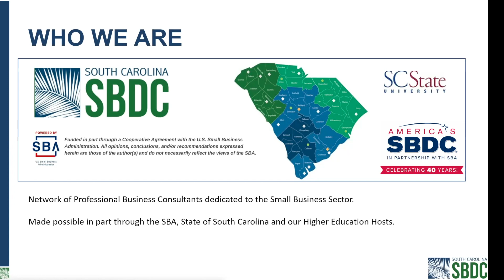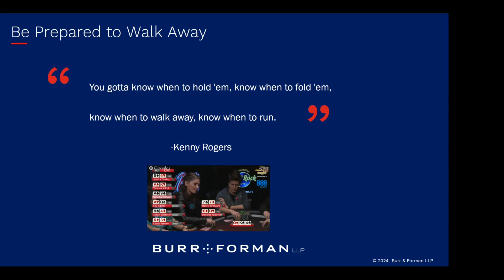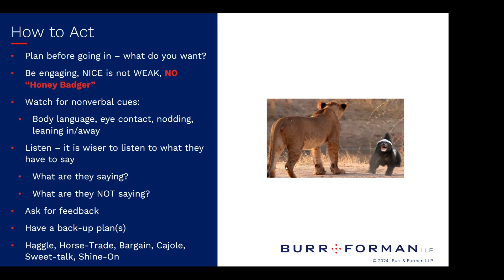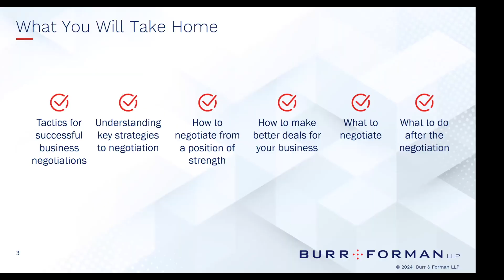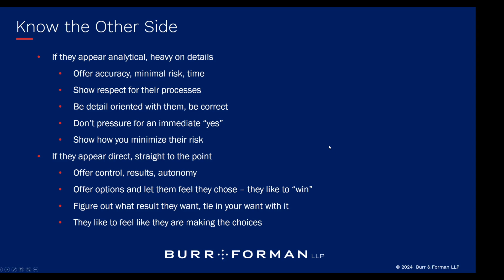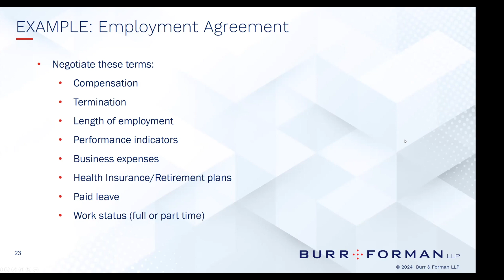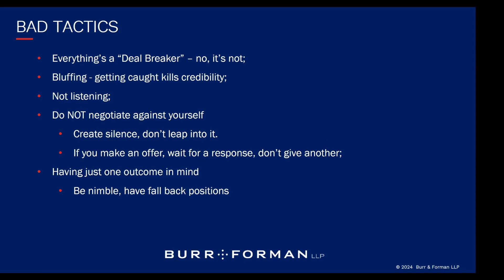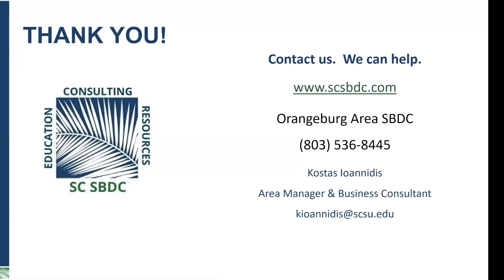3 7 2024 Lost Art of Negotiation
Learn the tactics you should try to make business better for you.

Doug Lineberry will be on hand to present the key tenants you can use now to improve your negotiations and answer your legal questions about negotiations.